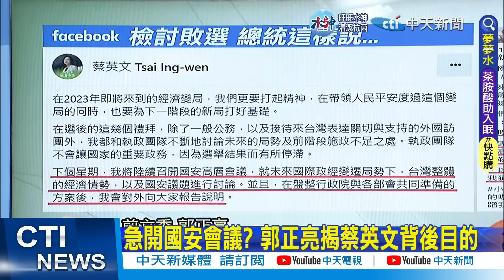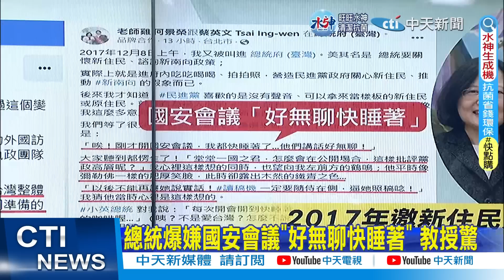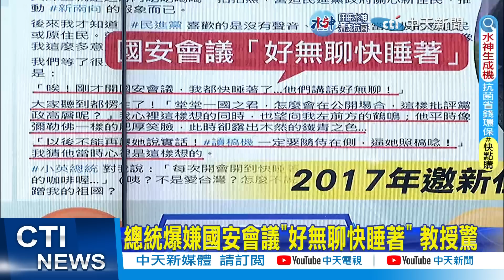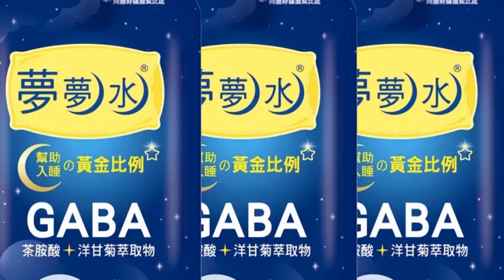【每日必看】賴清德南投座談會 基層怒轟黨檢討"廢話一堆"｜綠藍白三大交替 黃揚明:2023政壇精彩可期 20221223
向黨員報告#"基層砲火#賴清德#綠藍白#三大交替#黃揚明#2023#蔡英文#國安會議

00:00 急開國安會議? 郭正亮揭蔡英文背後目的
03:55 蔡英文急開國安會議! 洪孟楷:操弄抗中保台?
05:36 "向黨員報告"基層砲火不斷 賴清德:應更關心人民
07:57 綠藍白三大交替 黃揚明:2023政壇精彩可期